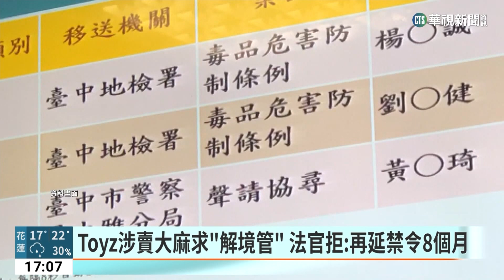Toyz涉賣大麻求「解境管」 法官拒：再延禁令8個月｜華視新聞 20230326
前電競世界冠軍TOYZ劉偉健，因為涉嫌販賣大麻菸彈，去年底一審遭判4年2個月徒刑，後續他上訴，20日二審開庭時，劉偉健更以證件過期為由，向法官請求解除出境管制，但法官認為他罪嫌重大，有逃亡可能，拒絕他的要求，延長禁令8個月。